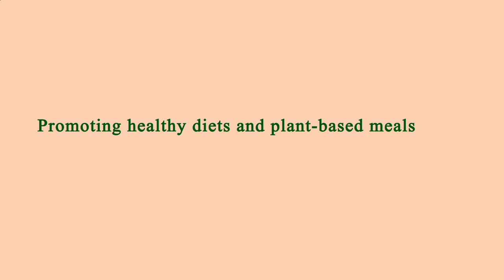Nearby Restaurants by Me - Nearby Restaurants to Me - Los Angeles 90035, Los Angeles County, CA, US